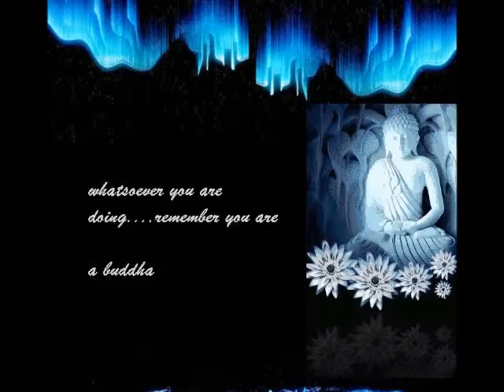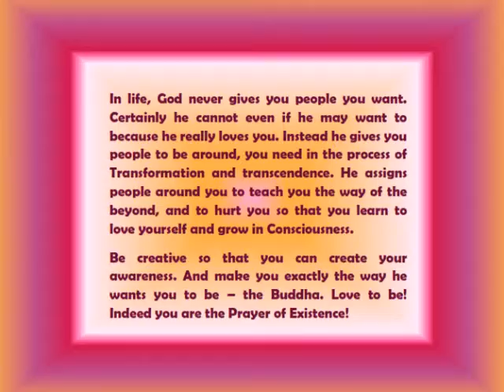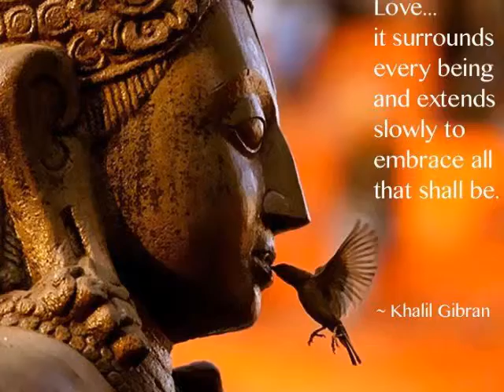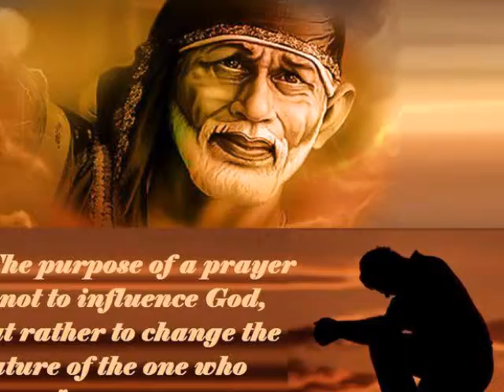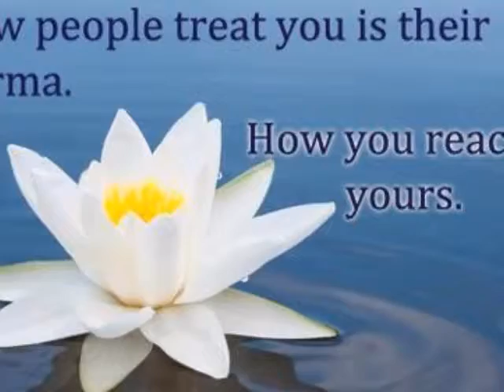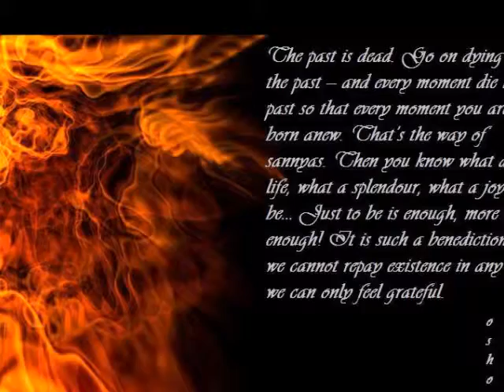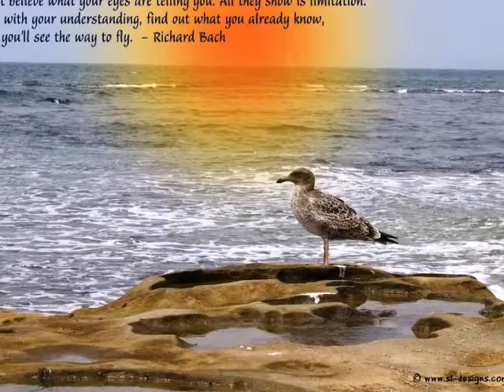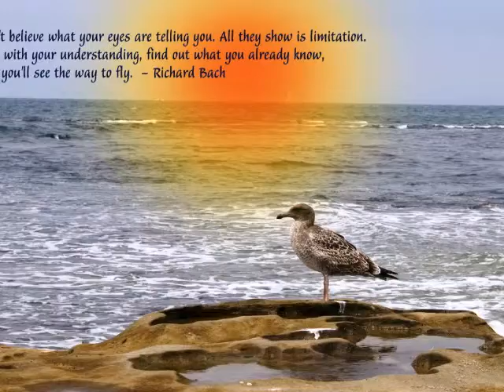LOVE IS MEDITATION THE WAY